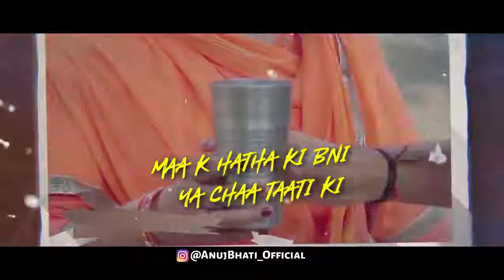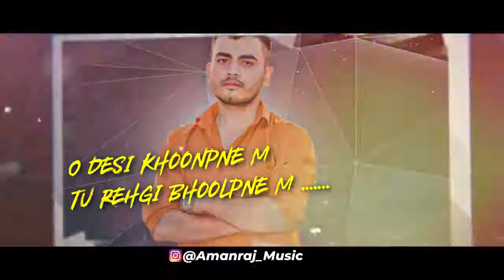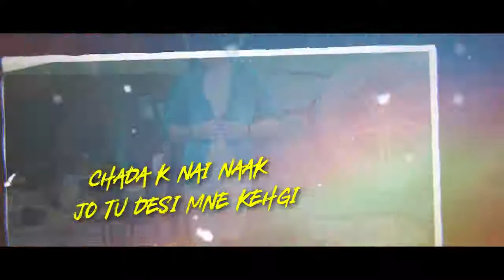Sector vs Tractor | Amanraj Gill | Latest haryanvi songs haryanavi 2019 | New Haryanvi Song Haryanvi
Amanraj Gill
86K views2 days ag

my colz (MP4)

MAAI माई Full Video - Khasa Aala Chahar | Raj Saini, Saroj Jangra| New Haryanvi Songs Haryanavi 2019
Nav Haryanvi

Haryanvi Malang in Filmfare Award !Comedy Show! Lovish Arnaicha!
1,549,499 views

Haryanvi balak filmsNew video
Mashoor bewde haryanvi balak filmsNew video

This video is only for entertainment. So don't be serious.

Category
Comedy
Up nextAutoplay

7:10
The Real KBC!! PART - 3!! Amitabh bachan & Lovish Arnaicha!!
Lovish Arnaicha
841K views

8:43
Biswajit Mahapatra's Full Audition | Indian Idol 10 | 2018
JAYANTA KUMAR SAHU

4:05
अब ये हमें इंजीनियरिंग पढ़ाएंगे - 3 इडियट्स | Farhanitrate Prerajulisation Comedy Scene
Haste Raho
10M views

5:39
Sanket Bhosale mimics Salman Khan, Ranbir Kapoor, Farhan Akhtar, Sanjay Dutt | RSMMA | Radio Mirchi
Filmy Mirchi
28M views

2:17
Akshay Kumar v/s Vijender Singh | WRESTLING | HT Most Stylish # AKSHAY KUMAR
Desimartini
4M views

5:00
iti आले in haryana roadways || Sanjay Bhaiswalia || hum haryana
Sanjay Bhaiswalia
369K views